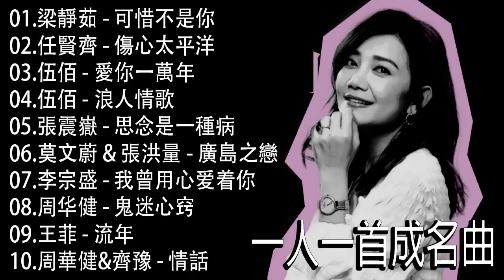70、80、90年代经典老歌尽在 经典老歌500首 || 一人一首成名曲 ||【梁靜茹 , 任賢齊 , 伍佰 , 張震嶽 , 莫文蔚 & 張洪量 , 李宗盛 , 周华健 , 王菲 , 周華健&齊豫】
70、80、90年代经典老歌尽在 经典老歌500首 || 一人一首成名曲 ||【梁靜茹 , 任賢齊 , 伍佰 , 張震嶽 , 莫文蔚 & 張洪量 , 李宗盛 , 周华健 , 王菲  , 周華健&齊豫】

01.梁靜茹 - 可惜不是你
02.任賢齊 - 傷心太平洋
03.伍佰 - 愛你一萬年
04.伍佰 - 浪人情歌
05.張震嶽 - 思念是一種病
06.莫文蔚 & 張洪量 - 廣島之戀
07.李宗盛 - 我曾用心爱着你
08.周华健 - 鬼迷心窍
09.王菲 - 流年
10.周華健&齊豫 - 情話
11.黃鴻升 - 地球上最浪漫的一首歌
12.光良 - 童話
13.周華健 - 花心
14.五月天 - 知足
15.曹格 - 背叛
16.卓文萱 - 不要不要
17.張國榮 - 追
18.伍佰 - 心愛的再會啦
19.郁可唯 - 暖心
20.郁可唯 - 指望

70,80,90年代经典老歌尽在 经典老歌500首,经典老歌500首大全,一人一首成名曲50首國語懷舊經典金曲,难忘经典老歌100首,90年代经典,老歌尽在 经典老歌500首,1990s chinese pop songs,经典老歌 经典老歌500首,经典老歌500首,old chinese song,经典老歌500首网,chinese old song,一人一首成名曲,taiwanese oldies songs,好优美的老歌回忆回味 chinese old songs,90年代,台語老歌,經典老歌國語,經典歌曲,張學友,張宇,蘇芮,巫啟賢,王傑,邰正宵,林憶蓮,張信哲,趙傳,潘越雲,潘美辰,陳昇,葉蒨文,優客李林,周華健,陳淑樺,黃品源,張洪量,黃鶯鶯,庾澄慶,國語90年代金曲,70-80年代國語歌曲,70 80 90年代经典老歌,群星 里 一人一首成名曲,滾石24K金碟珍藏版,100年代经典老歌大全,80 ~ 90年代经典老歌,经典歌曲大全,经典老歌500首怀,oldies chinese songs